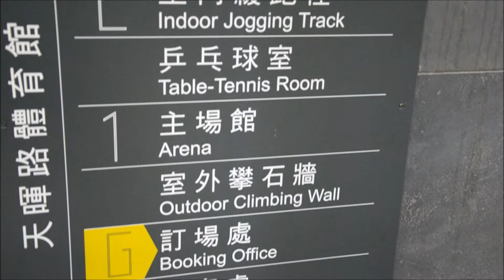Matthew仔在天暉體育館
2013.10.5 - 上週五爸媽帶了妹妹出了整天街, 留了Matthew在家好可憐... 星期六報完幼稚園後, 就先帶Matthew游水, 後帶他到天暉體育館跑步+玩playroom補數! 天暉體育館去年才建成, 非常新淨, 好動豬玩得超開心呢~~